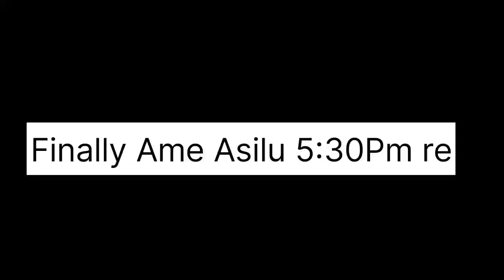Living 24 Hours In Biggest Mountain -in India / Odia Challenge Video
24 Hours Challenge On Big Top Hill //Raikia Video // Odia Challenge Video

This video only for My Inself risk .Thanks for whatching
Finally Reception @ dâsni OI
qaa1 Bride |Trishu Q IqG
Marketing Raabhi |Odia vlogs

MY FIRST VLOG.. support me
ll@b boyst First vlog

Going to honeymoon trip vlog
no-1,, liju Biju odia vlog daily routine

11:01
Description
Pmuyfirstloq2022
*mufirstlogloday
afrstloq
*firstaloquiralkaisekre
Bmyfirstloguirahrick
wfirstdoq

11:05 O
Ye
341 86
My first Vlog
Description
My first Vlog
K New Odia Voqgs
18
ikes
My fest VIog
my firt Vog my firt Vog today my frst Mog 2022 my frst Vog
my frst Voq viral kaise kare my frst Vog video my first Voq in
youtube mų firt Vog aditya Vog my firsf VMog bangla my first VMog
lop
Bmyfirstlog2O22
Bmyfirstlog
Pmyfirstdloguide
newodiavloqs
216
Views
Mar 24
2022

College Vloge
#27/07/2022
My youtube channel ID- SK ODIA HACKER

Friends support Tamara nihati darkar heuchi friends

11:01
Description
Pmuyfirstloq2022
*mufirstlogloday
afrstloq
*firstaloquiralkaisekre
Bmyfirstloguirahrick
wfirstdoq

11:05 O
Ye
341 86
My first Vlog
Description
My first Vlog
18
ikes
My fest VIog
lop
Bmyfirstlog2O22
Bmyfirstlog
Pmyfirstdloguide
newodiavloqs